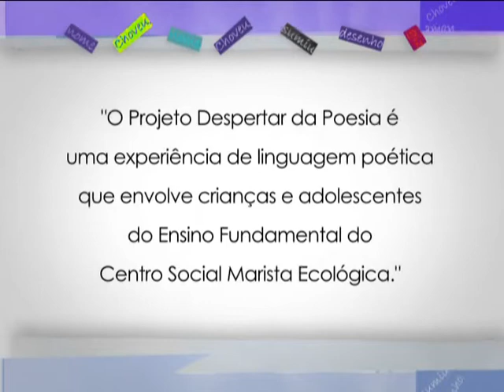DESPERTAR DA POESIA - JONATAN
O projeto Despertar da Poesia é uma experiência de linguagem poética que
envolve crianças e adolescentes do Ensino Fundamental do Centro Social Marista Ecológica.

Direção:Caroline Fagundes
Produção: Caroline Fagundes e Priscila Canaan
Imagens: Adriano Peters e Fabiano Antoniacomi
Edição: Adriano Peters
Pós-produção: Roberto Monteiro Kloss
Supervisão Lumen TV: Cyro Ridal